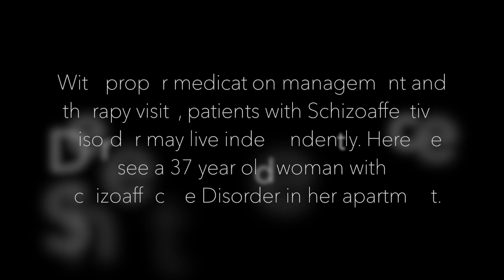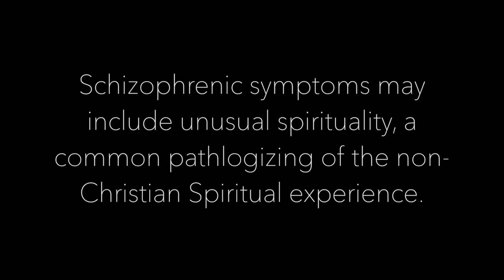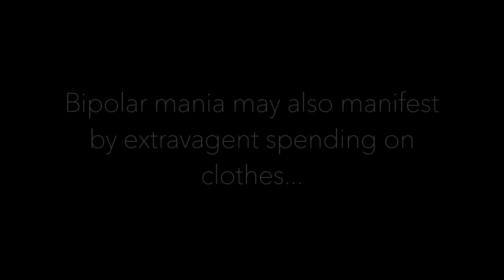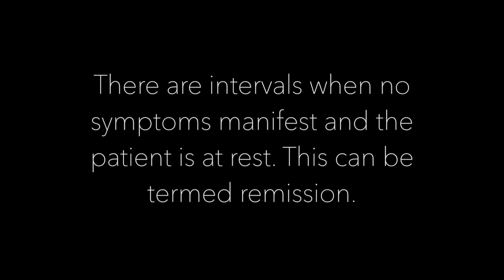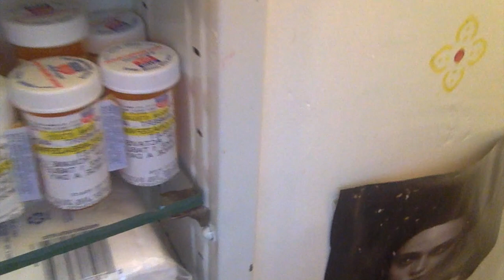A Schizoaffective in her Natural Habitat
A Schizoaffective woman is seen managing her symptoms in her natural habitat, a Hollywood apartment. An in-depth clinical look at Schizoaffective Disorder, it's symptoms and treatments.